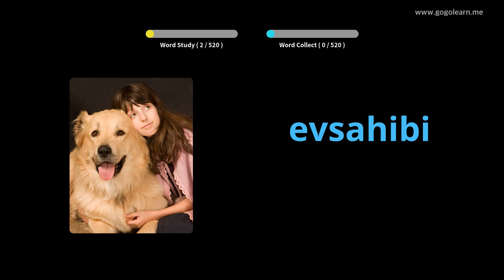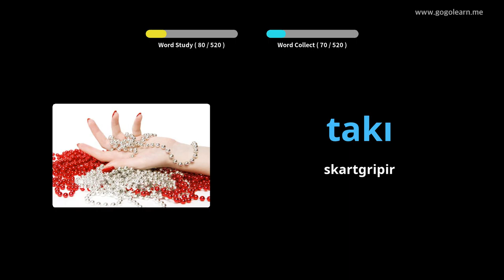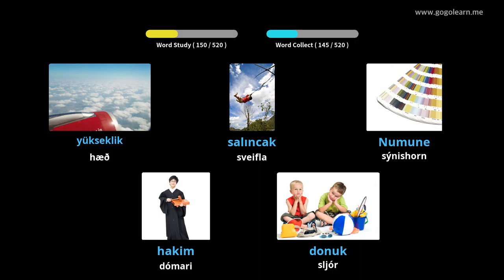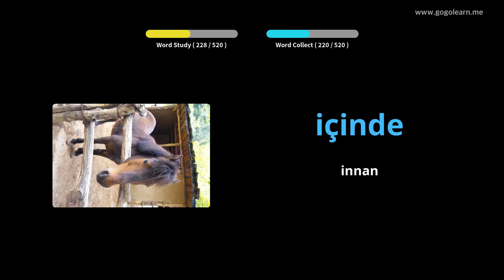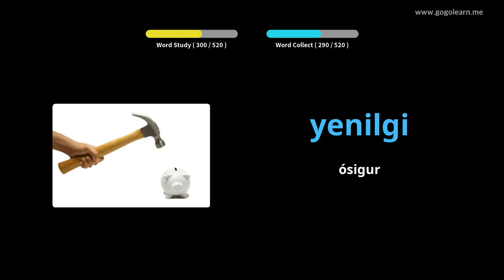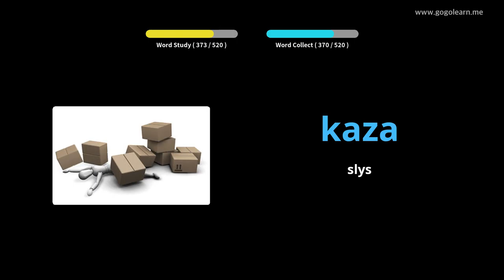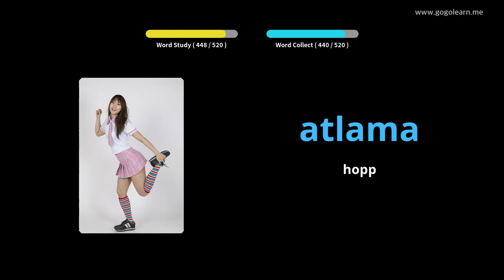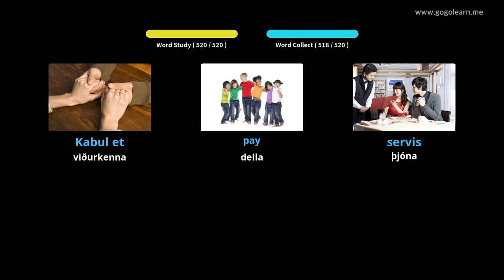Lærðu Tyrknesku Í Gegnum Myndir |Tyrknesku Orðaforði Miðskólakennari 1 | Golearn